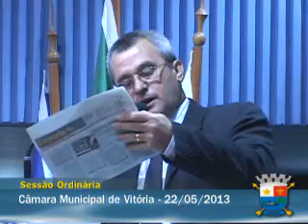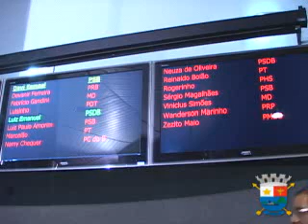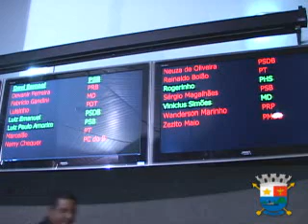22.05.2013 - Sessão Ordinária